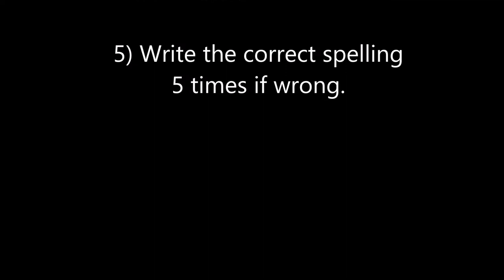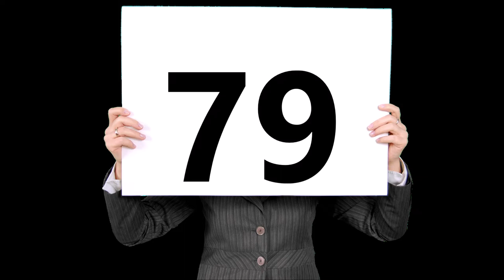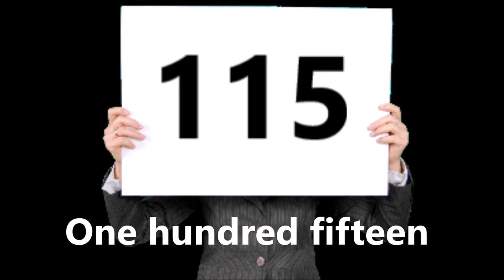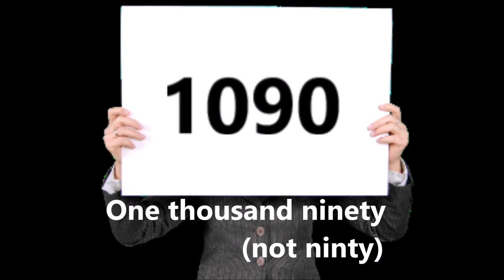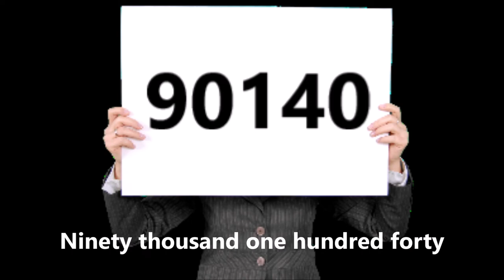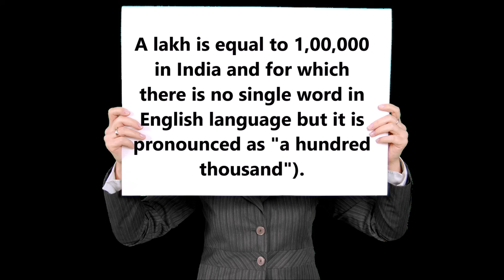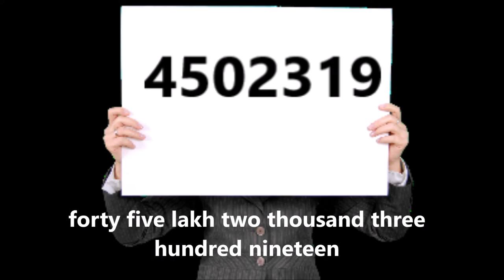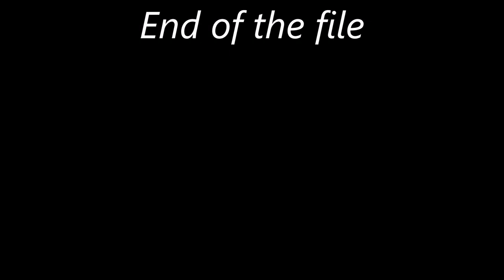Spelling of Numbers - Exercises for All Students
The conversion of absolute figures in words is also an important part or lesson of English language which is almost ignored while learning English language. Let's have a look at this exercise which has been designed for all students inclusing beginners of English language.

Some Extracts in this video have been taken from the following channel link which has permitted reuse under CCA   license.

Learn numbers for kids ǀ 1 to 100 numbers with spellings ǀ Number book for children ǀ nursery rhymes